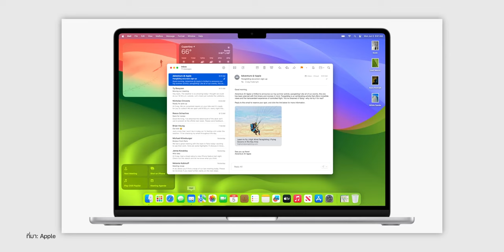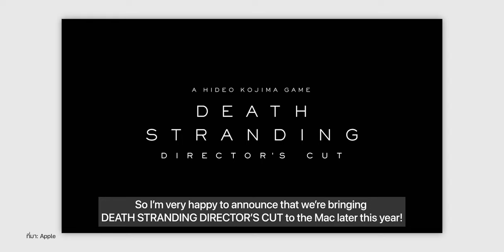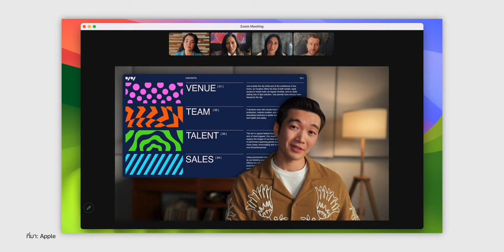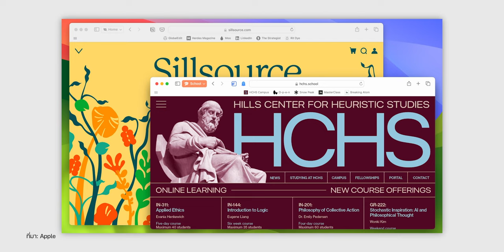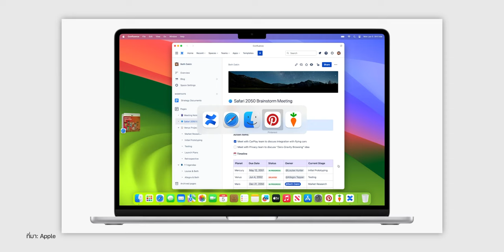สรุปเปิดตัว macOS Sonoma มี Game Mode, ยกฟีเจอร์จาก iOS มาใส่ด้วย!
🔴 Apple เปิดตัว macOS ใหม่! ในงาน WWDC2023 โดยใช้ชื่อว่า macOS Sonoma มีฟีเจอร์ใหม่อะไรที่น่าสนใจบ้าง มารับชมกันได้เลย

00:00 - เปิดตัว macOS Sonoma
00:51 - ภาพพักหน้าจอ ใหม่ ยิ่งใหญ่ขึ้น
01:24 - Widget บนหน้าจอโฮม ตอบโต้ได้
02:03 - Game Mode
03:11 - ฟีเจอร์ใหม่สำหรับ Video Conference
04:14 - Safari อัปเดตฟีเจอร์ใหม่
05:04 - รองรับฟีเจอร์อื่น ๆ เหมือน iOS 17 และ iPadOS 17